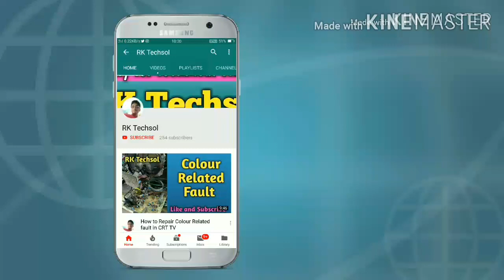DIY Auto Cut-off 12v Battery Charger using Relay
About :-RK Techsol is a YouTube channel where you will find technical videos in Hindi :)